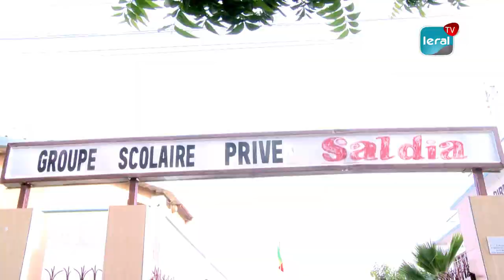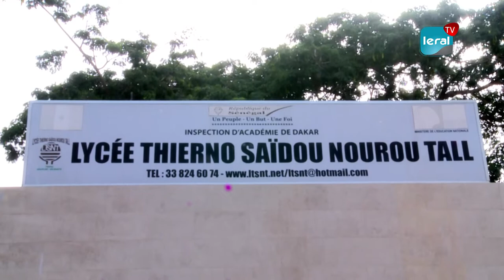Rentrée / Visite dans les établissements: "Oubi tay, diang tay" respecté selon Cheikh Oumar Hann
Dans le cadre de la rentrée scolaire 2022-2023, le ministre de l’Education Nationale Cheikh Oumar Hann a effectué une visite de supervision ce jeudi au groupe scolaire Saldia et au lycée Thierno Saidou Nourou Tall. Selon le Ministre, toutes les conditions sont réunies pour mener à bien une bonne rentrée scolaire,  mais aussi le concept "Oubbi tay diangue tay",  a été respecté. Cependant, huit (8) écoles notées dans la région de Dakar ont eu quelques difficultés pour démarrer les cours à cause des inondations.
Propos recueillis par Fatou Fall, Ndeye Maty Sougou Diakhoumpa et Augustin Ka.